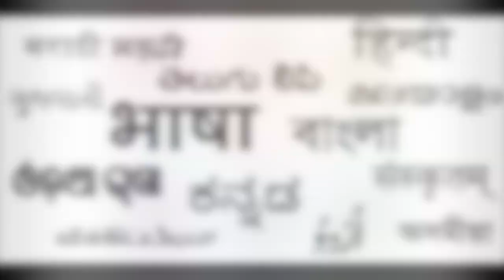Dot. Trailer | One Stop Centre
Here is a glimpse of our vision.
Join us in this adventure where we help each other grow and build a better tomorrow, together.